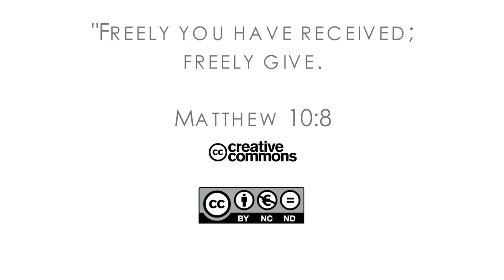16Q02 / 03-06 The Book of Matthew